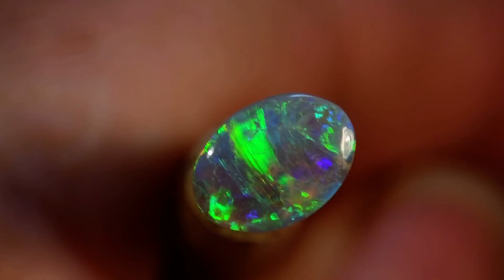m16422 Australian Solid natural Lightning Ridge opal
Absolutely gorgeous colours of pink, orange, blue and green colours in this natural solid opal from the famous opal mining town area of Lightning Ridge Australia. Measuring 8.13mm X 5.92mm X 2.02mm thick, this natural solid N6 darkness, 4 out of 5 brightness, .62 carat opal would make a magnificent opal engagement ring or opal dress ring.